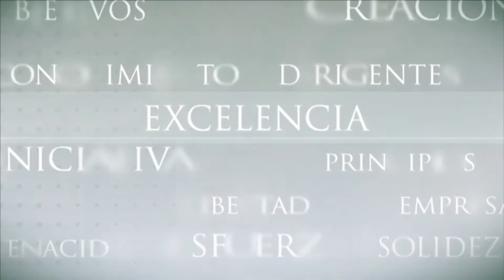José Manuel García-Margallo, Fernando Eguidazu y José Ignacio Torreblanca